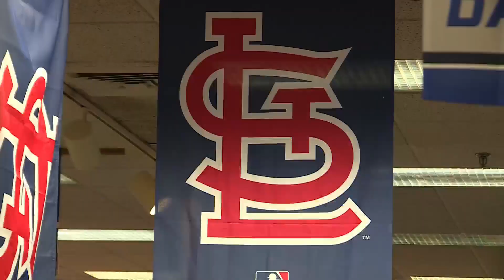St. Louis sports store gearing up for fall sports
After the St. Louis Cardinals' quick exit from the postseason, a local sports store made a transition to other sports, like hockey.